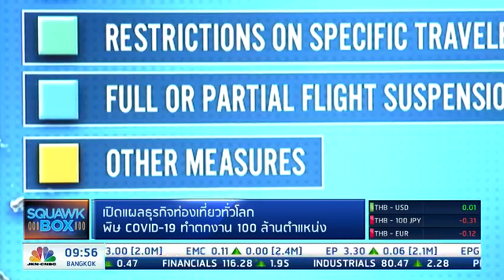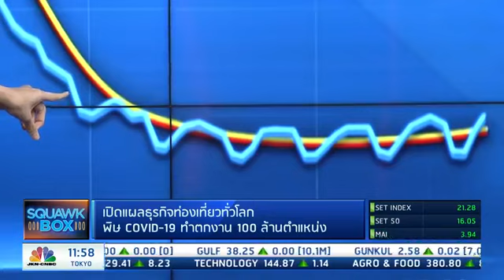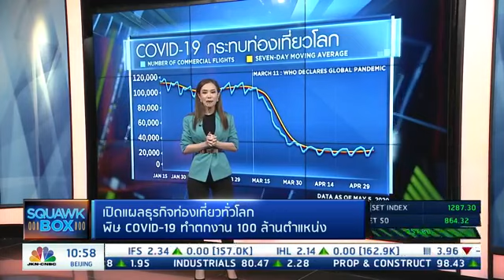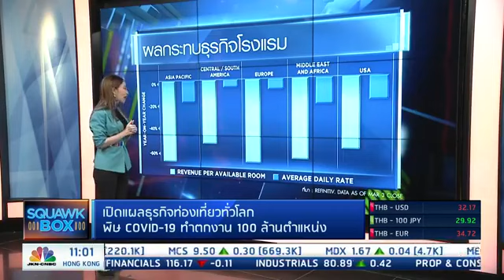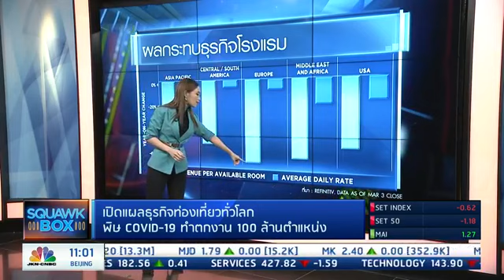ธุรกิจท่องเที่ยวทั่วโลก รับผลกระทบ COVID-19 ตกงาน 100 ล้านตำแหน่ง!!!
ธุรกิจท่องเที่ยวทั่วโลก รับผลกระทบ COVID-19
ตกงาน 100 ล้านตำแหน่ง
เปิดข้อมูลห่วงโซ่ภาคธุรกิจท่องเที่ยวทั่วโลก ที่รับผลกระทบจาก COVID-19
🔹 SQUAWK BOX วันที่ 12 พฤษภาคม 2563